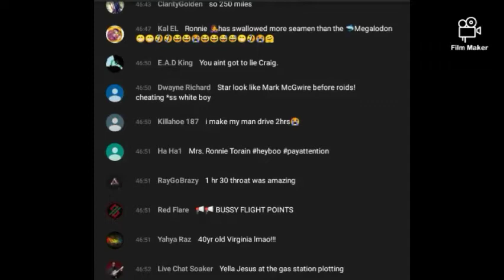Live Chat Soaker